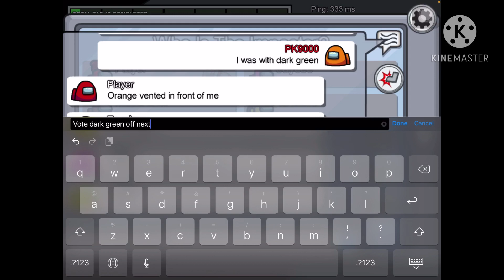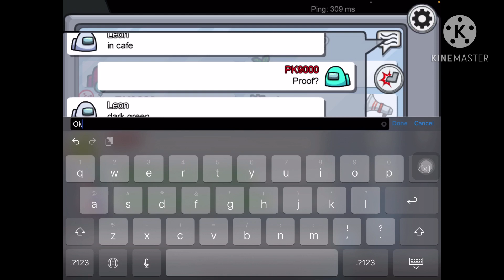Among Us! Gameplay Walkthrough Part 11! Exposing My Crewmates!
AMONG US
Among Us is an online multiplayer social deduction game developed and published by Maerican game studio Innersloth and released on June 15, 2018. The game takes place in a space-themed setting, in which players each take on one of two roles, most being Crewmates, and a predetermined number being impostors.